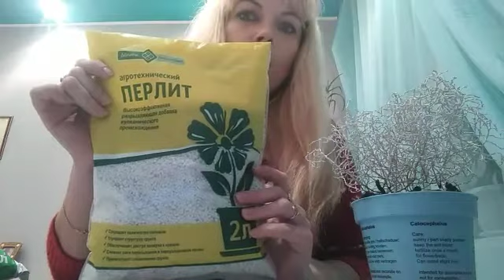Пересадка Калоцефалуса 🌹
Video Editor